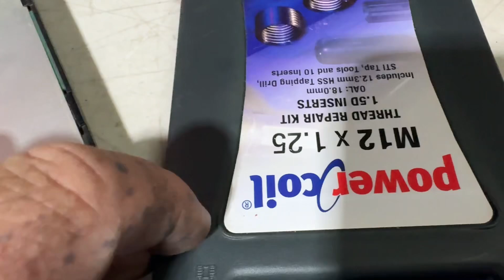Tenere 700 & World Raid 700 Front Engine Mount Bolts when crash bars go wrong!!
Tenere 700 & World Raid 700 Front Engine Mount Bolts – Important Tip

In this video, we take a closer look at the front engine mount bolts on the Tenere 700 and World Raid 700 with the CP2 engine. The top bolts thread directly into the cylinder head, which is alloy and uses a 12mm x 1.25 fine thread. If these bolts aren’t lined up correctly and can’t be threaded in by hand, there’s a real risk of stripping or damaging the threads.

This bike had crash bars fitted previously, and it looks like the engine wasn’t properly aligned when they were installed, which has damaged the threads. The fix for this is a helicoil, and you’ll see the kit in the video. A helicoil in an alloy component is about 40% stronger than an alloy thread cut by a tap, and we’ve had great success fitting these for customers.

To avoid these issues, you must loosen all the engine mount bolts and support the engine with a block of wood under the sump to adjust its position before tightening everything back up. This is the only way to ensure proper alignment, as shown in the video.

Additionally, the right-hand side mount has a preload adjuster, which ensures the engine sits correctly within the frame. This should be set to approximately 2Nm, allowing the adjuster to take up the gap between the frame and the cylinder head.

In all the time we’ve worked with these bikes, we’ve never had any engine mount bolts come loose. However, we have seen issues when the top bolts weren’t fitted correctly with crash bars, leading to misalignment and potential damage.

On the left-hand side, the repair is a bit trickier—you’ll need to die grind the frame hole slightly to get the tap in and allow the helicoil to be installed properly. The right-hand side is much easier in comparison.

For reference, the torque spec for the bolt is 55 ft-lb.